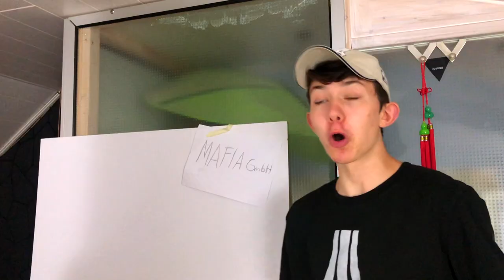Die Liebe der Lasagne Trailer (Komödie/Comedy Film)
Hey! Willkommen
zum Trailer für mein neuen Comedy Film "Die Liebe der Lasagne" ... kommt nächste Woche am 2.10 auf Youtube!

TSCHÜSS